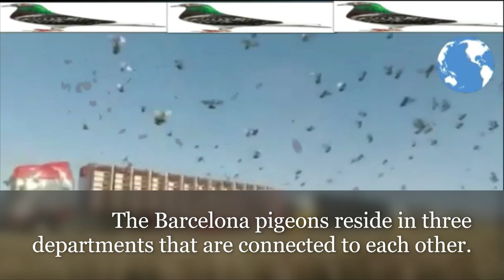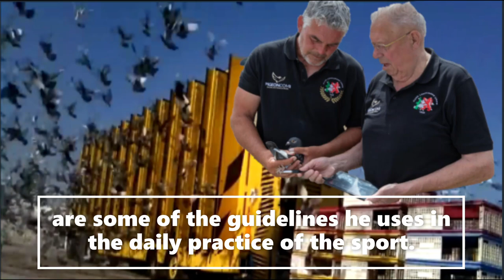1st National and 4th Int. Barcelona winner is Pieter Goeree Driewegen, Netherlands Columbidae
1st National and 4th Int. Barcelona winner is Pieter Goeree Driewegen, Netherlands Columbidae

ACKNOWLEDGMENT and ADMIRATION to the SOCIAL MEDIA REFERENCES:
P.A. Goeree
Driewegen
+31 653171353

1Pcs/6Pcs Pigeon Cage Door Stainless Steel Entrance Wire Door Dove DIY Trap Door Length 25.5cm